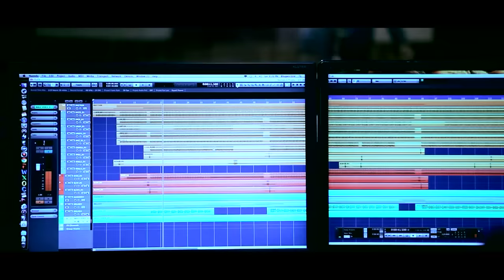KUN TUMI -OFFICIAL HD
Album-KUN TUMI

Feat-ZUBEEN GARG & AIMEE BARUA

Produced By-RAAMDHENU MUSIC

Lyrics- LATE KAILASH NATH SARMA

Singer-ZUBEEN GARG

Video Editing-MONI RAJKONWAR

Camera-PRADIP DAIMARY

Directed By-MANAS BARUA.